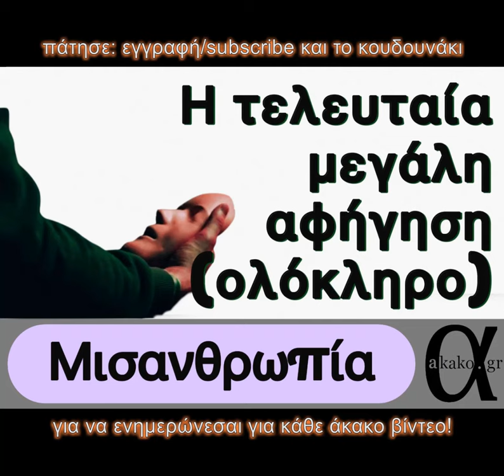[1 ως 5] Το μίσος του ανθρώπου προς τον άνθρωπο | ΗΧΟΚΕΙΜΕΝΑ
Ολόκληρη η διάλεξη με τίτλο: «Μισανθρωπία, η τελευταία Ανθρώπινη Αφήγηση», όπου ο Διδάκτωρ Πολιτισμικών Σπουδών και Επικοινωνίας Θωμάς Τσακαλάκης, μιλά για την καθοδική πορεία των ανθρώπων και την αβίαστη μισανθρωπία μας.

Ο Θωμάς Τσακαλάκης είναι Διδάκτωρ Πολιτισμικών Σπουδών και Επικοινωνίας. Απεφοίτησε summa cum laude από το Τμήμα Ελληνικής και Αγγλικής Γλώσσας και Φιλολογίας τής Φιλοσοφικής Σχολής Αθηνών, είναι κάτοχος διπλώματος μετάφρασης από το London Institute of Linguists (με Άριστα στην επιστημονική μετάφραση), και απέκτησε το Master (επίσης summa cum laude) και το Διδακτορικό του (με Άριστα) από το Τμήμα Επικοινωνίας και Μέσων Μαζικής Ενημέρωσης του Πανεπιστημίου Αθηνών, με το οποίο συνεργάζεται τα τελευταία χρόνια τόσο στον διδακτικό όσο και στον ερευνητικό τομέα. Έχει γράψει τρία λογοτεχνήματα και τρία επιστημονικά βιβλία, ένα εκ των οποίων στην αγγλική γλώσσα. Επιπλέον, έχει συμμετάσχει με δοκίμιά του σε τρεις συλλογικούς τόμους, ενώ άρθρα του έχουν δημοσιευθεί σε ελληνικά και διεθνή ακαδημαϊκά περιοδικά.